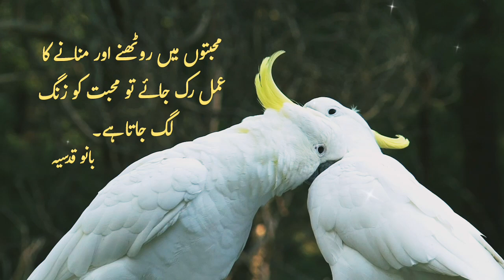زنگ لگی محبت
محبت کی پائیداری صرف وفا میں ہے۔